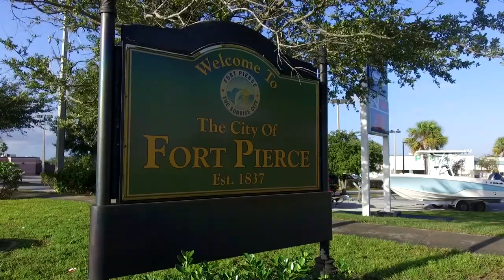Property Showcase | 1315 Bayshore Drive, #203, Hutchinson Island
The location & amenities of this 2 BR | 2 BA waterfront condo can't be beat! Light-filled 2nd flr condo w/enclosed balcony, kitchen w/breakfast bar, laundry inside unit. Active adult community w/resort style amenities: Olympic style pool, tennis, bocce ball, shuffleboard, clubhouse, billiards, docks w/slips available. Just a short bike ride to restaurants, shops, beaches and the inlet!